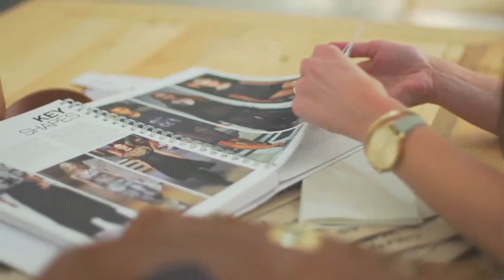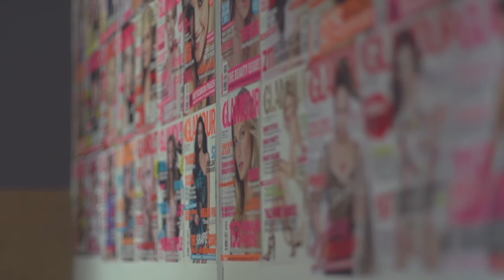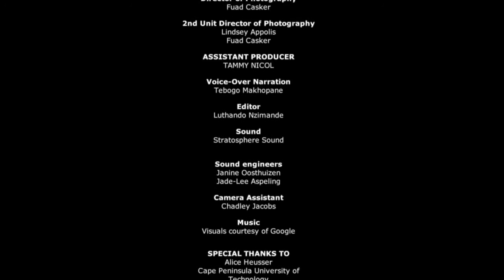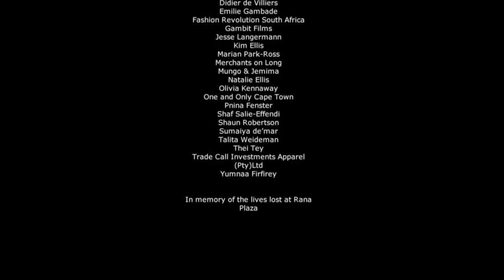Rana Plaza we remember... We learn - documentary by Fashion Revolution SA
WE REMEMBER... WE LEARN
A documentary about the South African Fashion Industry